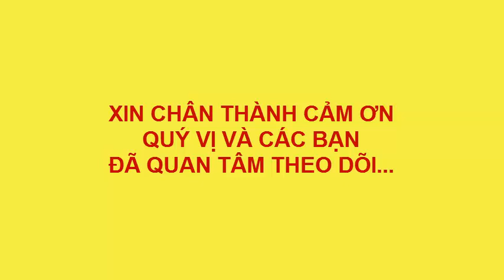VẼ BIỂN ĐẸP